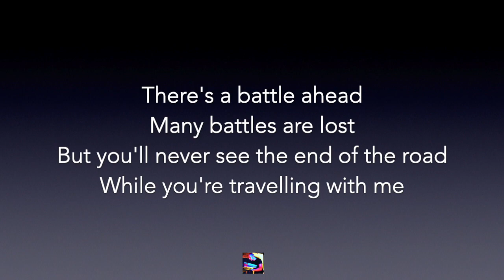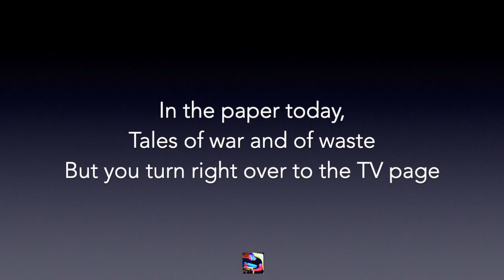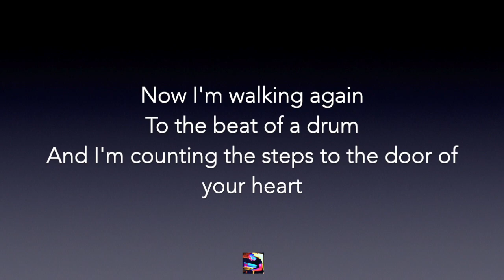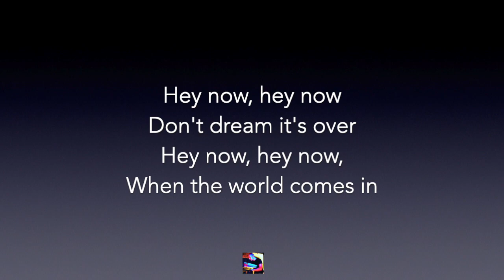Crowded House - Don't Dream It's Over | Bass Backing Track / Karaoke Instrumental With Lyrics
Attention Bass players! Bass backing track/karaoke of "Don't Dream It's Over" by Crowded House.
Download the high-quality MP3: links coming soon!

The audio in this video is at a lower MP3 quality of 96 kbps. For best results, we recommend downloading the HIGH quality 320 kbps version. Not only does it not contain adverts or intro music, it also has a non-fade ending - perfect for live performances!

✭ Song info

Bass players, you can now practice, play and sing along to this classic song 'Don't Dream It's Over' by @crowdedhouse. It's exactly the same as my full vocal backing track (see YouTube video links above) but without the bass part. Perfect for jamming with and/or practising for your covers band!

*All instrumentals are played, recorded and produced by me, Chris Jackson*

✭ Lyrics

There is freedom within
There is freedom without
Try to catch the deluge in a paper cup
There's a battle ahead
Many battles are lost
But you'll never see the end of the road
While you're travelling with me

When the world comes in
They come, they come
To build a wall between us
We know they won't win

Now I'm towing my car
There's a hole in the roof
My possessions are causing me suspicion
But there's no proof
In the paper today
Tales of war and of waste
But you turn right over to the TV page

We know that they won't win

Now I'm walking again
To the beat of a drum
And I'm counting the steps to the door of your heart
Only shadows ahead
Barely clearing the roof
Get to know the feeling of liberation and release

You know they won't win
Don't let them win (Hey now, hey now)
Don't let them win (They come, they come)
Don't let them win (Hey now, hey now), yeah